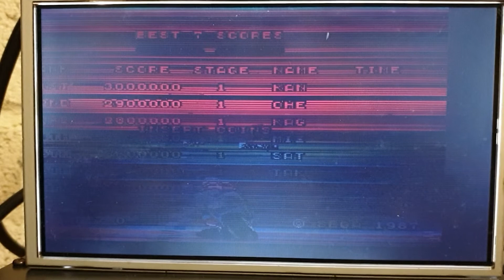Super Hang On fault